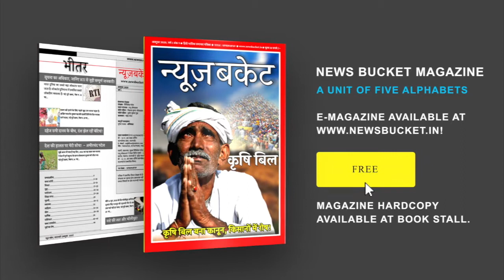Ashoka Institute की Computer Science की 2 Students ने मिलकर बनाया है Smart Knife | News Bucket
देश में बढ़ती महिलाओं के साथ छेड़खानी और बलात्कार जैसी घटनाओं को रोकने के लिए वाराणसी के अशोका इंस्टिट्यूट की कंप्यूटर साइंस की 2 छात्रा शिवानी और दिक्षा ने मिलकर बनाया है स्मार्ट चाकू। ये चाकू कोई आम चाकू नहीं इस चाकू में एक सिम कार्ड लगया जाता है। Watch the complete Video For More Details!

Gadgets We Use:

Green Chroma